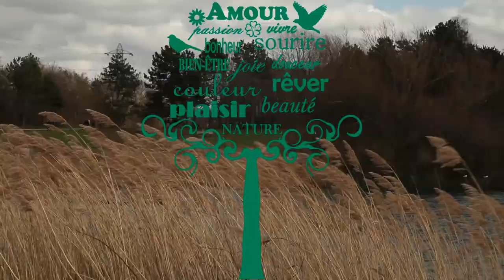printemps 2021 nature en fleurs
Je vous invite pour une promenade au cœur de la nature pour retrouver de la bonne énergie, du calme, et de la sérénité.
Quoi de mieux que de contempler les mystères de la nature en pleine forêt, et se laisser guider par le son des feuilles, les crépitements sur le sol, le chant des oiseaux pour apaiser notre âme.
Je vous propose des ambiances apaisantes qui vous procureront la sérénité, devant une cascade avec le bruit de l'eau, sur une plage au son des vagues.
Se relaxer avant de dormir avec des sons et des images agréables c ' est primordial pour son bien être intérieur pour trouver le calme et la sérénité .Pour se relaxer les sons de la nature et la musique douce apportent des bienfaits pour la santé .
se relaxer est nécessaire pour avoir un someille profond et réparateur
Zen Meditation Music♫ ★Nature Sounds, Relaxing Music, Calming Music, méditation Music, Reiki Music and Zen Music is ideal for Reiki healing sessions, and encouraging a state of Zen. calming, sounds take you to a higher state of consciousness, and allow you to give and receive powerful Reiki vibrations.
Bruits Naturels Relaxants - plage paradisiaque - Douce Musique Zen pour Dormir Profondément, Faire de la Relaxation, Méditation. Apaisante Musique pour Etudier et se Concentrer plus Facilement. Ambiance Calme pour le Yoga, Massages, Spa. Musique Calme pour le Sommeil des Bébés et Jeunes Enfants.Sleep Music, Study Music and Focus Music, Relaxing Music, Meditation Music (including Tibetan Music and Shamanic Music), Healing Music, Reiki Music, Zen Music, Spa Music and Massage Music, Instrumental and Yoga Music. Classical Music from composers such as Mozart, Beethoven and Bach.
music is popular for the following
♫ ★domprod is the perfect relaxing to help you go to sleep, and enjoy deep sleep. Our music for sleeping is the best music for stress relief, to reduce insomnia, and encourage dreaming. Our calm music for sleeping uses Delta Waves and soft instrumental music to help you achieve deep relaxation, and fall asleep. Our relaxing sleep music can be used as background music, meditation music, relaxation music, peaceful music and sleep music. Let our soothing music and calming music help you enjoy relaxing deep sleep domprod .
Music & Concentration Music is ideal background music to help you to study, concentrate, focus and work more effectively.
music for relaxation and meditation music.
, Buddhist meditation, Zen meditation, Mindfulness meditation and Eckhart Tolle meditation. Japanese meditation music, Indian meditation music, Tibetan music and Shamanic music. Some benefits include cleansing the Chakra, opening the Third Eye and increasing relaxing Transcendental meditation skills. The work of Byron Katie, Sedona Method, Silva Method and the Secret highlights the fact that healing can occur through using the mind and being in the “now”. Healing relaxing Meditation can be practised using this music for best results.

♫ ★Instrumental sond relaxing
. Our instrumental music can be used for relaxation, study, meditation and stress relief. This relaxing music can be used as study, background music, meditation music, relaxation music or as music for stress relief. Let the peaceful, calming and soothing sounds help you relax!
♫ ★♫ Our light instrumental Spa and Massage music is useful after a long day of work to unwind and relax. The spa music, nature sounds, rain sounds, light piano and easy listening instruments used in these tracks encourage ultimate relaxation.
Yoga Music: